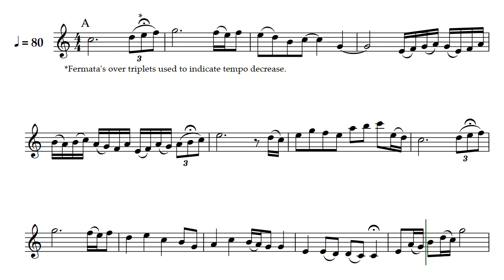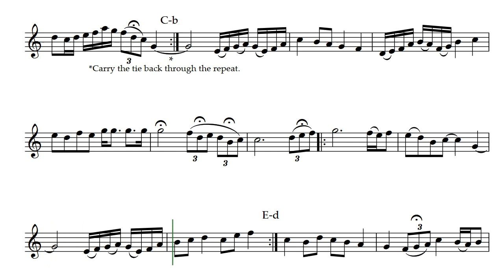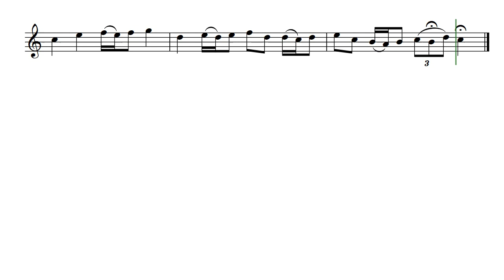Valentine (Opus 355) with Tenor Recorder music#Classical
In Valentine, by Daniel Hay, there are triplets displayed with a fermata above them. There are several ways to interpret that marking. Here is a beautiful rendition with Tenor Recorder.

To both Rebecca and Isaac